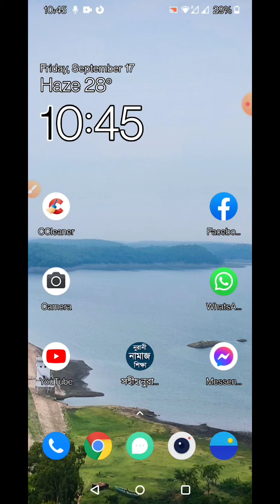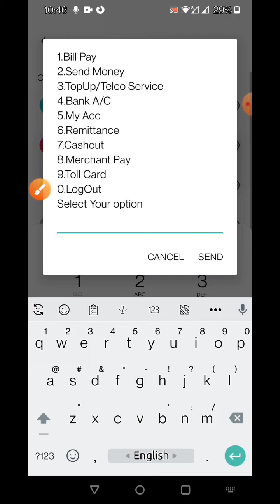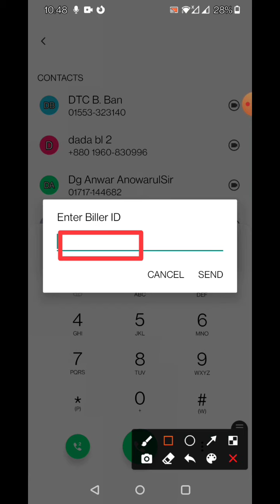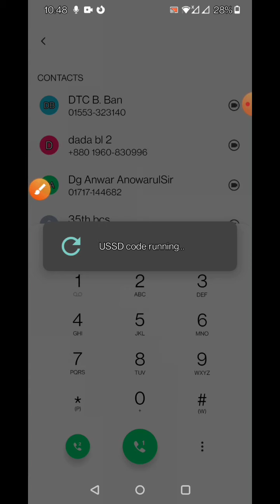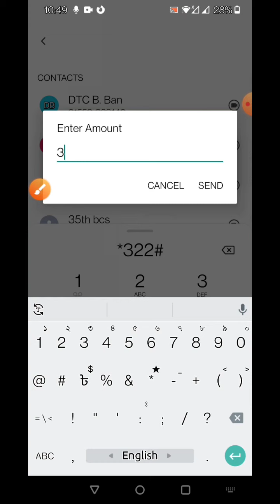বাটন ফোন দিয়ে রকেটের মাধ্যমে বিএড অনার্সের আবেদন ফি জমা।। Govt. Teachers' Training College Pabna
বাটন ✆ দিয়ে রকেটের মাধ্যমে সরকারি টিচার্স ট্রেনিং কলেজ পাবনাসহ অন্যান্য টিটি কলেজে বিএড অনার্স এর প্রাথমিক আবেদন ফি জমা।